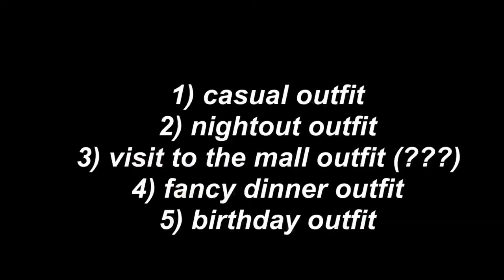Who Styles It Better Challenge Sister’s Edition ft Abigail || Angelie Diragen Kc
Heyyyy! long time no see! but anyways, i just posted out of the blue today😂🤭 but anyways today me and my sister decided to do the “who styles it better challenge” basically there are five category (Casual outfit, nightout outfit, visiting your frnds outfit, fancy dinner outfit &birthday outfit) so yeah, we just picked out outfits based on the category and revealed ourselves. yall can decide who styled it better. tho i think we both nailed it😂  our fashion styles are quite different tho😂
Socials:
audios
check my “non-copyrighted music”
thankyou so much for watching!
mwah love you. ♡